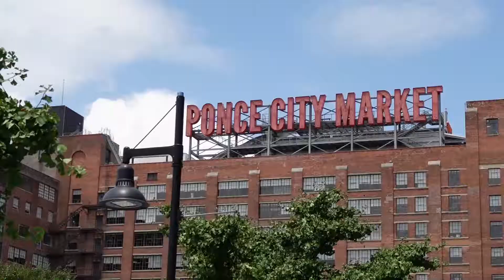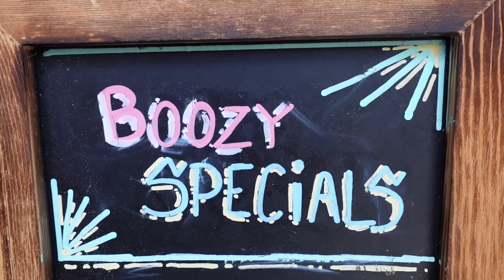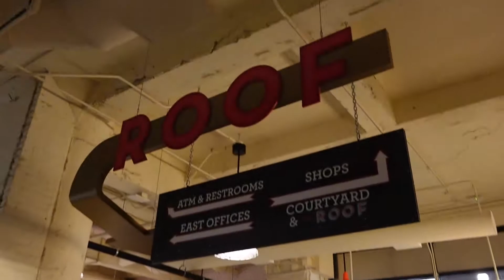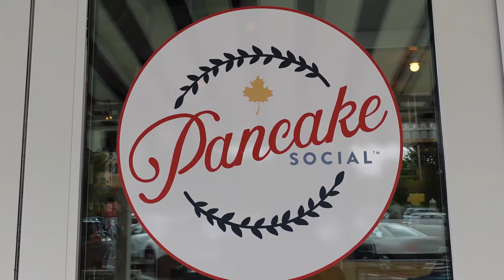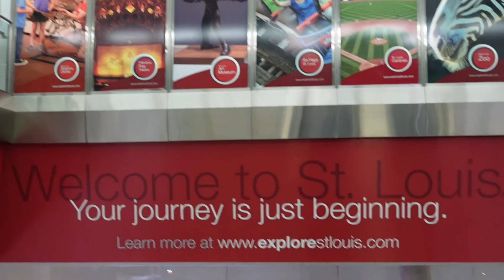ARI FLETCHER AKA KYLE SISTER PLAYER'S CLUB BIRTHDAY PARTY + 48 HOURS IN ATLANTA + SUNDAY FUNDAY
Hey yall!

Ari The Don Player's Club Birthday Bash was lit! I went to Atlanta for 48 hours this week and it was amazing! I had an amazing time networking and taking pictures\videos on the Red Carpet!! I also went to Ponce City Market! Nothing but good food and great vibes!

Food Blog: twistedfoodstory_